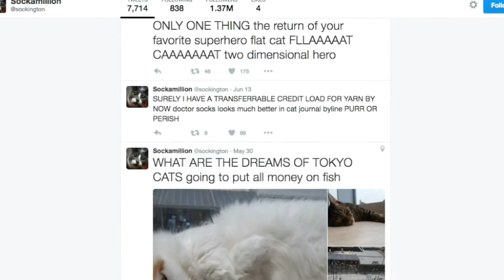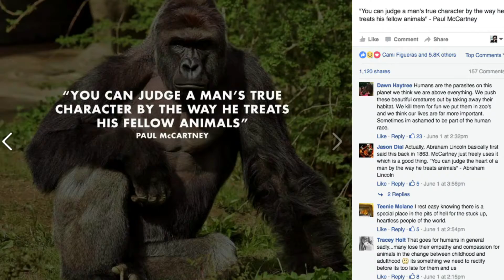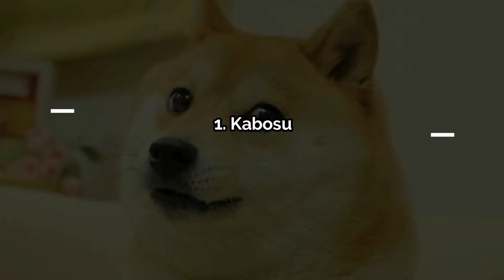10 Animals That Are REAL Celebrities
No matter what your age is or where you live, it’s impossible to ignore the daily influence of celebrities in our lives.  Whether it’s a public figure, an actor, or even a singer – we see them around us every day and some of us are even greatly dedicated into knowing more and more about them due to our admiration for them.
However, one thing people often ignore is that humans are not the only living being that can be a celebrity, there are plenty of animals that are nothing less than celebrities too! Known by the entire world, these animals have proven to be unique and beloved by countless communities.

10. Cher Ami
9. Venus
8. Dolly the Sheep
7. Harambe
6. Doug the Pug
5. Ham the Chimp
4. Seabiscuit
3. Waffles the Cat
2. Grumpy Cat
1. Kabosu